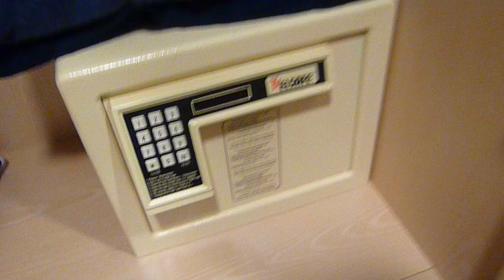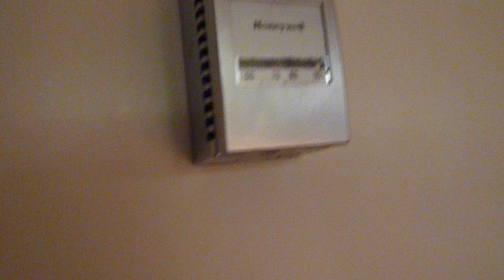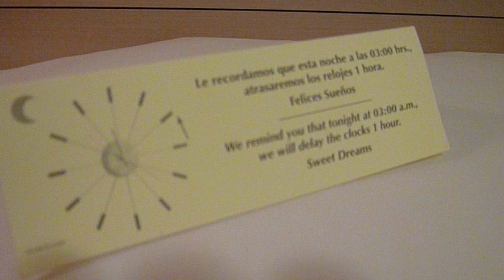Camarote en el MV Zenith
Camarote 9002, MV Zenith, Crucero Pullmantur "Egipto y Tierra Santa", 27 Septiembre a 4 Octubre 2010